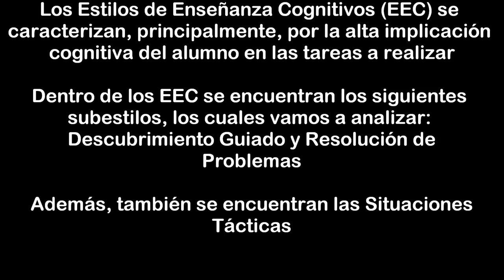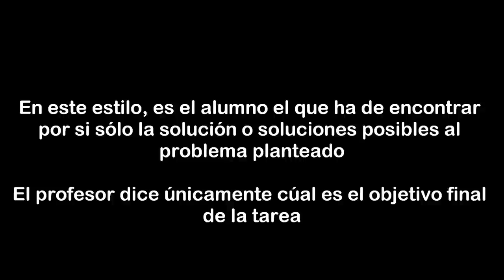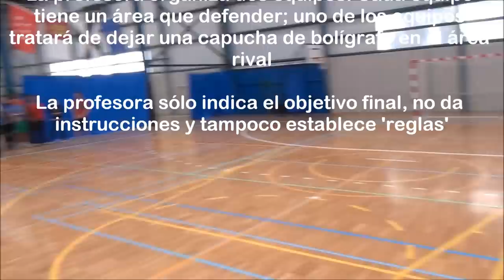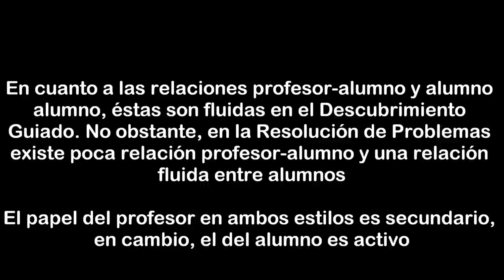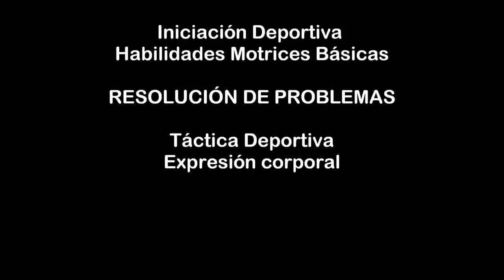Estilos de Enseñanza Cognitivos: Descubrimiento Guiado y Resolución de Problemas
Se trata de un vídeo en el que se pone en práctica dos de los Estilos de Enseñanza denominados Cognitivos. En concreto el Estilo de Enseñanza denominado "Descubrimiento Guiado" y el estilo "Resolución de Problemas". En ellos se detallan algunos de los elementos constitutivos de todo estilo de enseñanza como la gestión y el clima del aula.